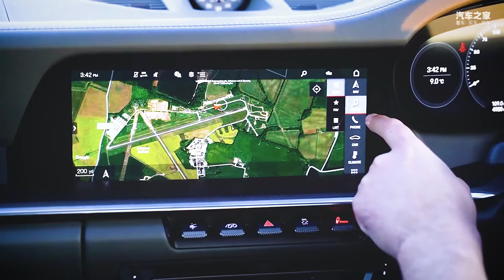另一种性能野兽！2021海外赛道试驾全新保时捷Porsche 911 Turbo S